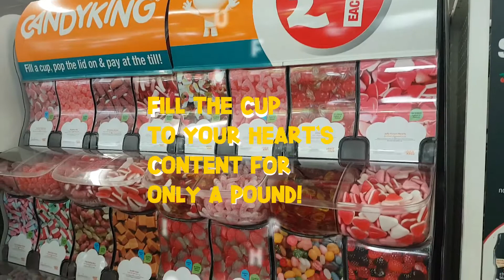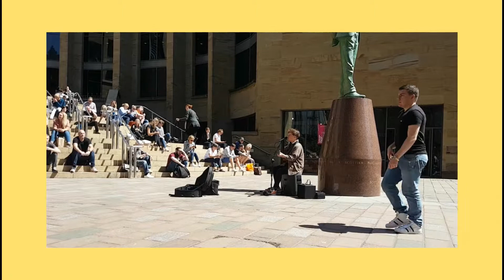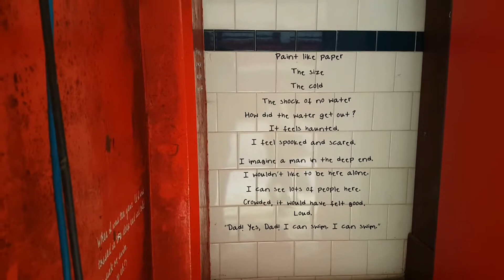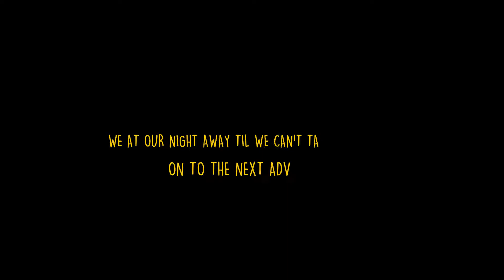5 June 2018 - Site Visit and Chasing Golden Hour // Norishtika Miliana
We went to Govanhill Baths for our site visit and it was pure beauty in ruins. It used to be a social space consisting of a swimming pool and baths but it was closed due to insufficient funds. And up til now they are still trying to raise money to open it again. In the meantime, it holds community activities like classes and courses. And we also walked around the streets at 7pm where all shops are closed, just pretty facades painted gold.